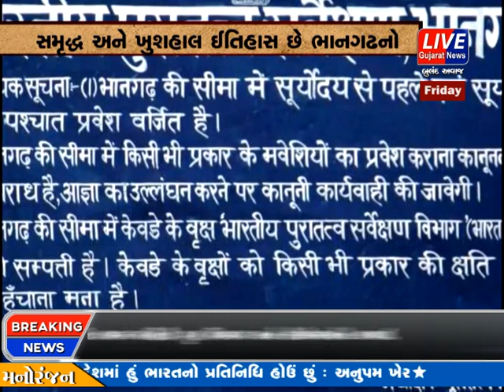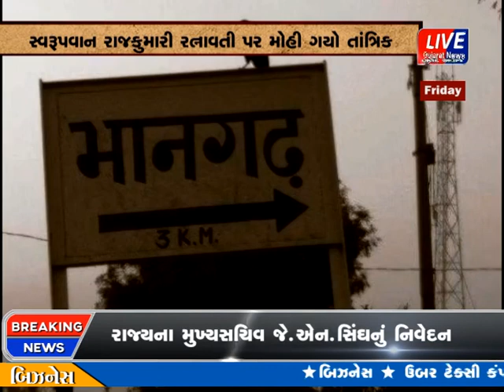BHUTIYA BHANGADH | PROGRAM | 21-05-2018